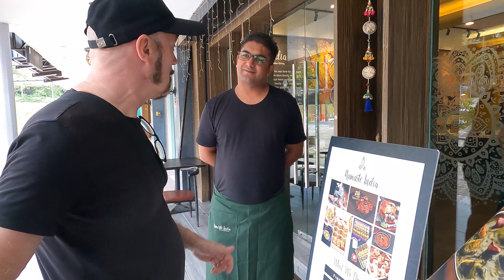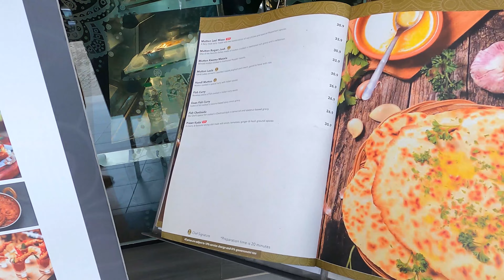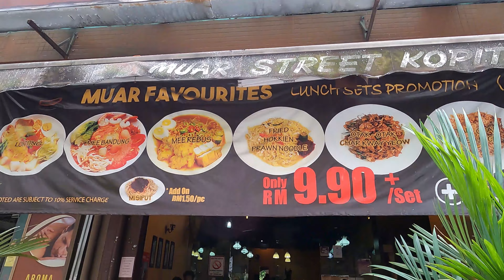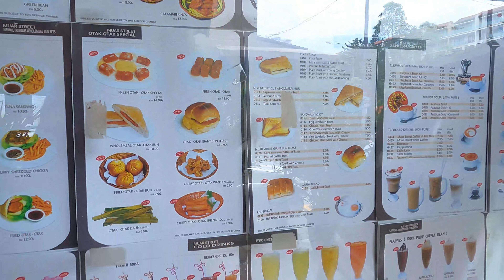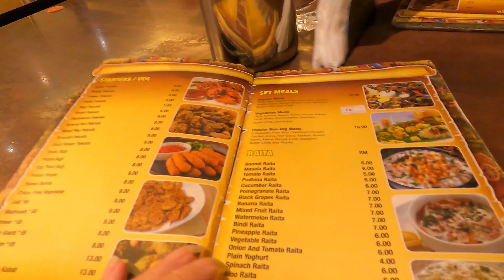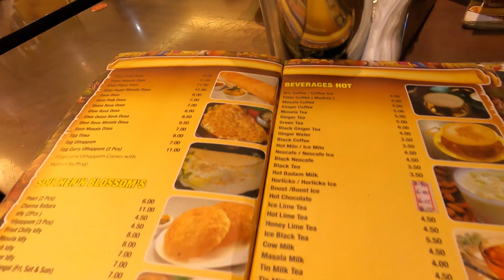Find the Best Food in Kuala Lumpur Now! - Malaysia 2022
We have our favorite restaurants in Kuala Lumpur where we eat delicious food. There are many good restaurants in the city. In this video, we try some Indian, Korean, Japanese, and Malaysian foods. We also get to know the differences between North and South Indian food.

So that you don´t miss out on our upcoming videos. Thank you for your support!